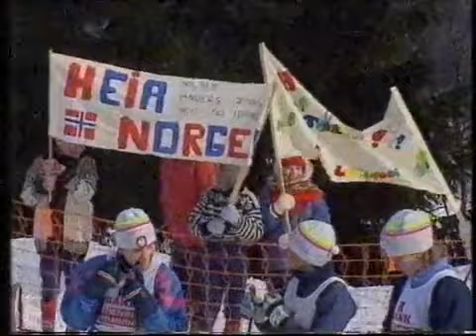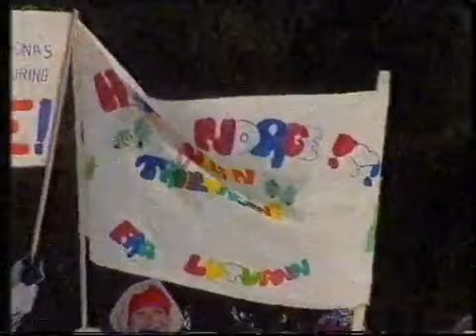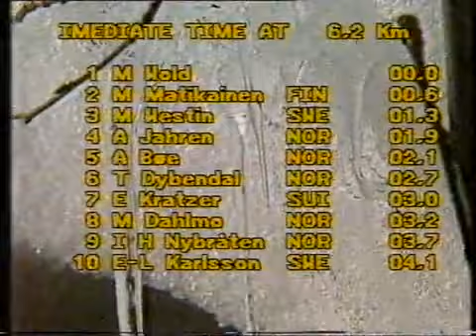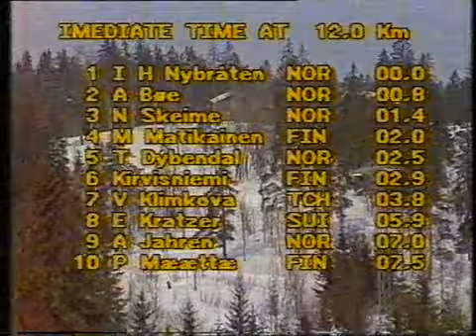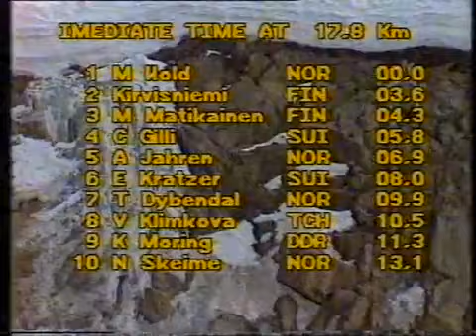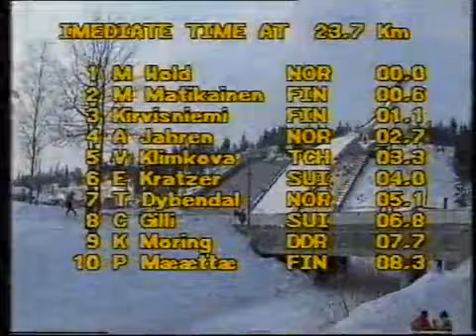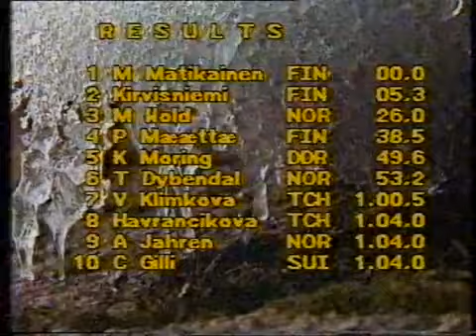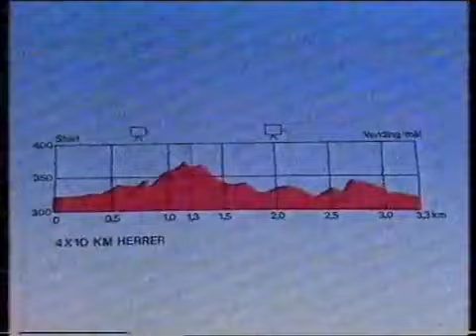1988 03 17 Кубок мира Холменколлен лыжные гонки 30 км женщины классический стиль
1.Финляндия Марьо Матикайнен
2.Финляндия Марья-Лииза Кирвесниеми
3.Норвегия Марит Миккелспласс